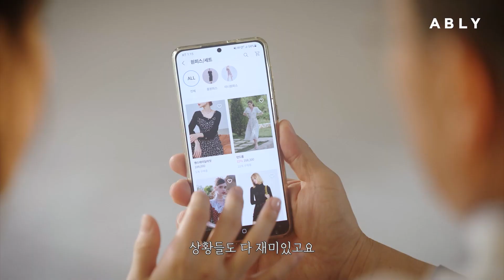[취향의 발견] 메이킹 필름🎬✨ 예진씨 에이블리 좋아하네?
안 좋아할 수가 없는 에이블리와 예진씨의 만남💕
사랑스러움이 뿜어져 나오는 촬영 뒷이야기 구경 오세요🎬
여러분의 메이킹 취향까지 책임질게요💪